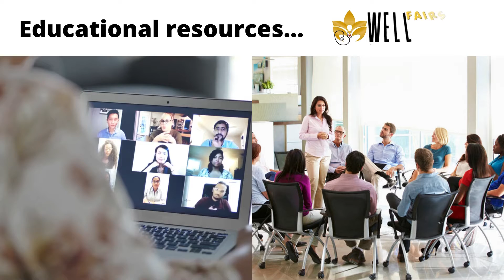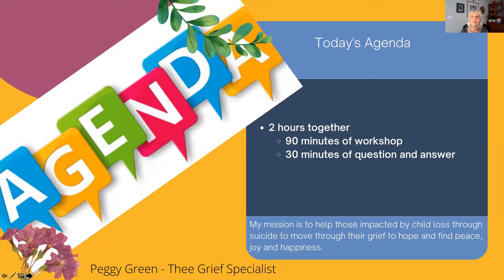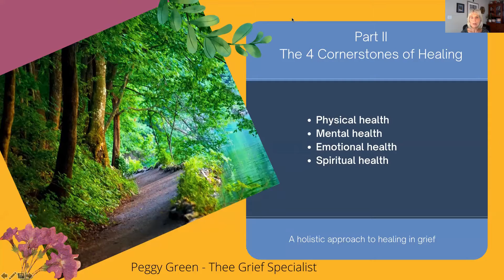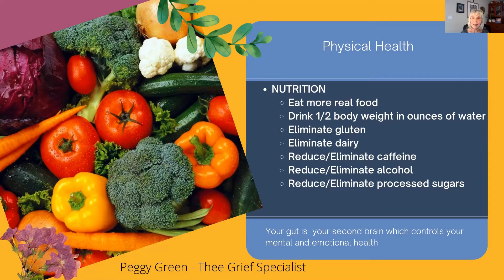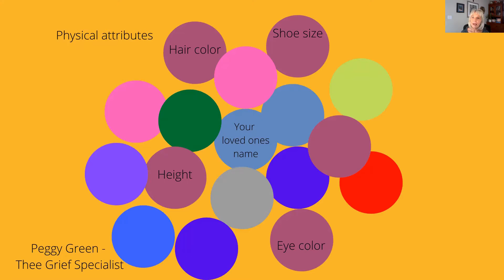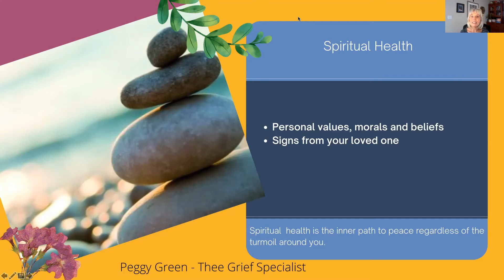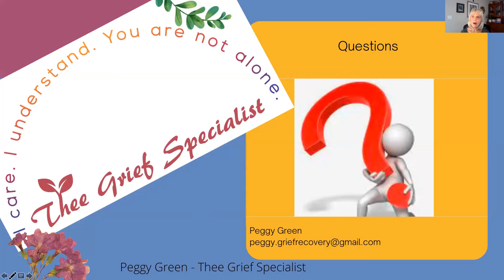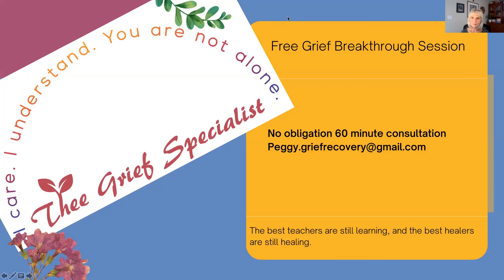Survive Your Suicide Loss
Peggy Green of Thee Grief Specialist, a survivor of suicide loss, shares practical and applicable tips to help you navigate your loss. This is the recording from an inter-active WellWORKSHOP held on 9/11/2021. Watch and you will walk away with tips to use immediately.

You Define Wellness is a vetted network of independent health & wellness professionals representing more than 130 modalities.  Through them we deliver wellness education and affordable access to services from our Healthy Living Savings Card and our employee benefit plan for healthy living.